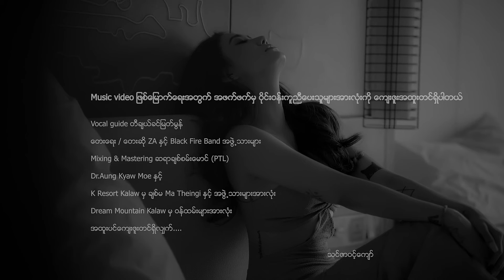‘ကျေနပ်ရတယ်’ Thin Zar Wint Kyaw Official MV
Tunes / Apple Music

Amazon / Amazon Music

YouTube Music

Vocal guide- Teacher Khin Myat Mon
Script,story & composed - ZA
Mixing- Chit San Maung
Studio - PTL
Band - Black Fire
Vocalist - Thin Zar Wint Kyaw
Director - Kina
Starring - Ye Yint Moe & Thin Zar Wint Kyaw
Makeup - Myo Latt
Photographer- Han Myat Thaw